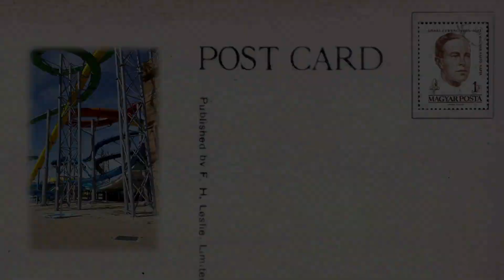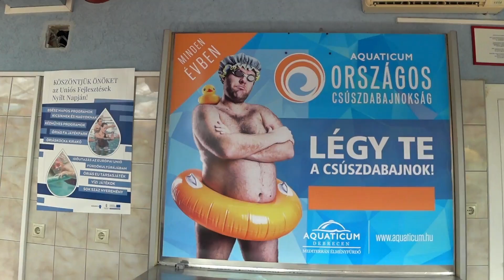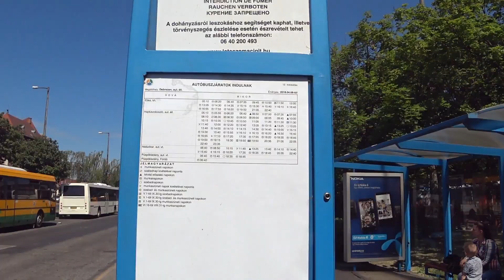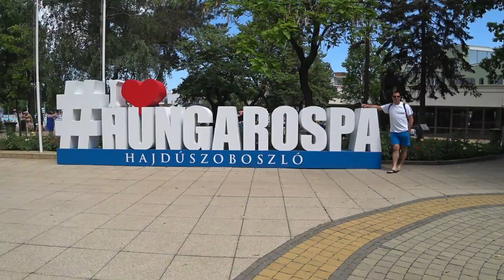В Европу с детьми. Венгрия: термальные источники и аквапарки. Отдых с детьми.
В Европу с детьми. "Водная часть" нашей поездки в Венгрию: аквапарки и термальные воды в Дебрецене и в Хайдусобосло.

Hungarian Folk Songs Szep asszonynak kurizalok Gyorscsardas
Percussion Background Music For Videos